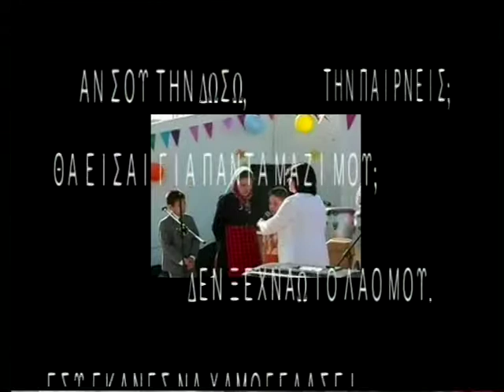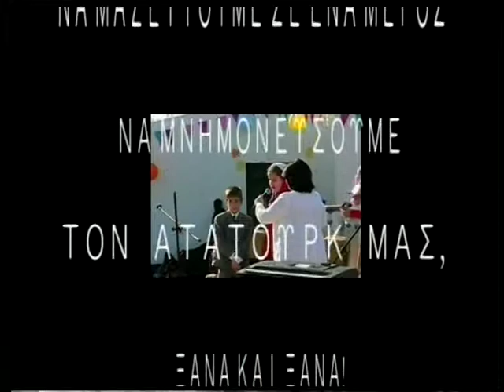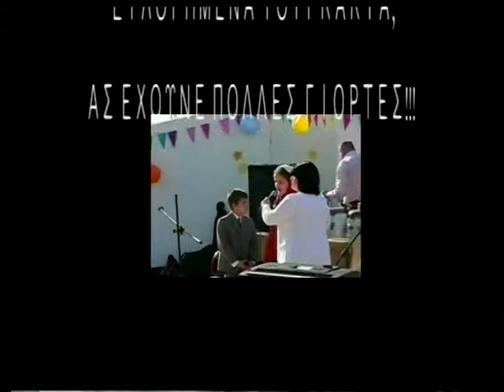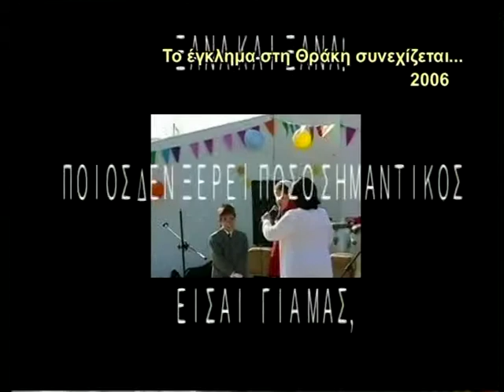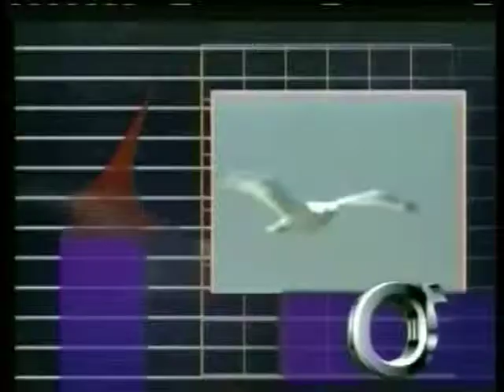TV10 - Ο,ΤΙ ΑΞΙΖΕΙ 24-4-2014 (ΤΟ ΕΓΚΛΗΜΑ ΣΤΗ ΘΡΑΚΗ ΣΥΝΕΧΙΖΕΤΑΙ...)